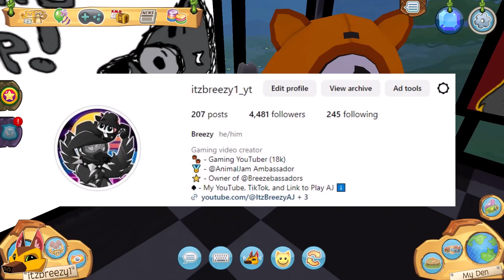THE *RAREST* MASTERPIECE IN ANIMAL JAM!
What's up Animal Jammers! Animal Jam Rares! Animal Jam Rarest Masterpiece! Animal Jam Rarest Items! Animal Jam Art! Animal Jam Rare! Rare Animal Jam! Animal Jam Masterpiece! Enjoy this Animal Jam video! :)

What is Animal Jam?
Animal Jam is an exciting online playground for kids who love animals and the outdoors, developed and published by WildWorks Inc. Join millions of players to create and customize your own animals and dens, socialize, play games, complete quests, and feed your curiosity about animals with a vast multimedia library of animal facts and videos. Animal Jam is a safe and fun place to explore online, and it inspires children to explore and protect the natural world outside their own doors!

Username (Both Animal Jam Games): itzbreezy1
Credits!